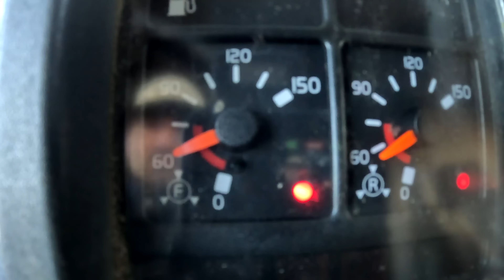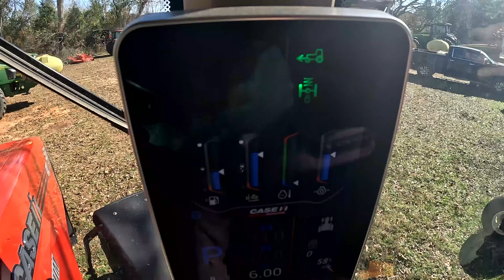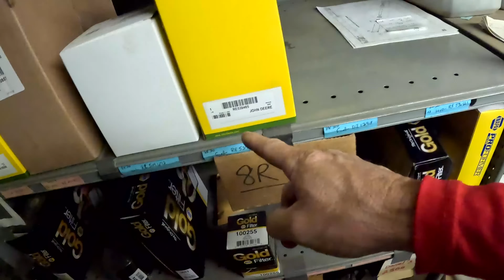GETTING READY FOR 2024 FARMING SEASON